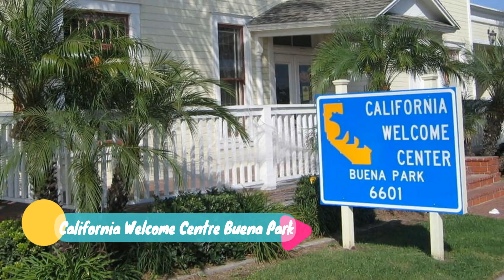List 8 Tourist Attractions in Buena Park, California | Travel to United States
Here, 8 Top Tourist Attractions in Buena Park, US State..
There's Knott’s Berry Farm, Ralph B Clark Regional Park, Brea Creek, Medieval Times, California Welcome Centre Buena Park, Howie’s Game Shack, Big Air Trampoline Park, Boomerang Roller Coaster and more...